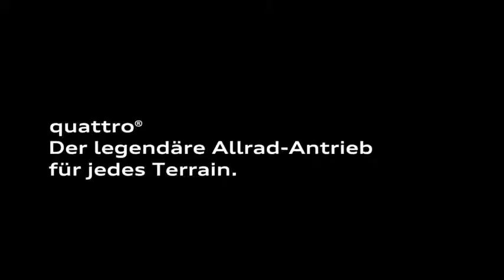2013 Audi Quattro Germany Home of Quattro Commercial Carjam TV HD Car TV Show 2013